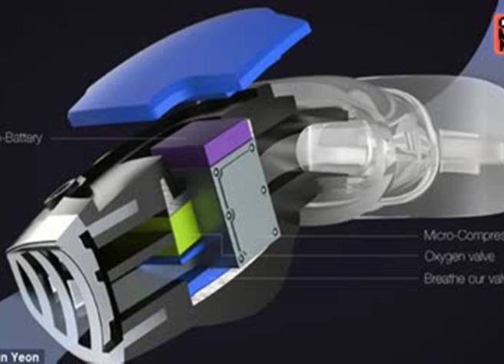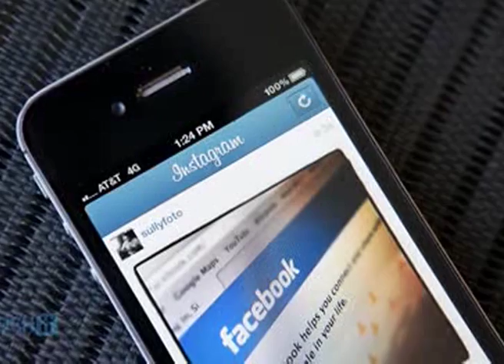GadgetReport.ro TV IMAGINILE INCREDIBILE cu politicianul Darth Vader (VIDEO)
Darth Vader a intrat în campanie electorală şi se pregăteşte pentru alegerile de la sfârşitul lunii octombrie. Se întâmplă în Ucraina acolo unde o formaţiune politică inedită, Partidul Internetului, vrea să trimită în Parlament 16 ucraineni cu nume inspirate din celebra serie de filme science-fiction Star Wars.

GadgetReport.ro relatează că printre candidaţii cu nume exotice pot fi regăsiţi Darth Vader, Chewbacca, Palpatin, Padme Amidala şi Maestrul Jedi Yoda.

Cu toţii se află pe lista Partidului Internetului din Ucraina, o formaţiune obscură dar cu priză mai ales la publicul tânăr, în condiţiile în care militează pentru dezvoltarea economiei pe baza noilor tehnologii şi cere măsuri extreme pentru eradicarea corupţiei.

În campania electorală, membrii partidului, îmbrăcaţi în costumele din Star Wars, au fost în diverse localităţi pentru a promova doctrina “Imperiului”. Potrivit jurnaliştilor, Darth Vader nu se află la prima aventură electorală.

În aprilie, a vrut să candideze la preşedinţia ţării, însă Comisia Electorală Centrală nu i-a avizat candidatura. Unii analişti politici nu exclud varianta ca prezenţa pe liste a acestor candidaţi cu nume exotice să fie de fapt o metodă prin care Moscova încearcă să minimizeze impactul scrutinului electoral din fosta republică sovietică.

Vedeţi imagini incredibile de la reuniunea membrilor Partidului Internetului, dar şi cele mai noi ştiri din domeniul IT&C, în emisiunea Gadget Show, realizată de GadgetReport.ro şi difuzată astăzi la Realitatea TV.